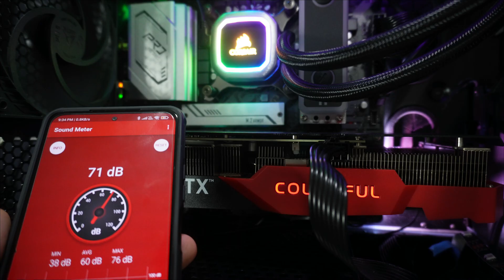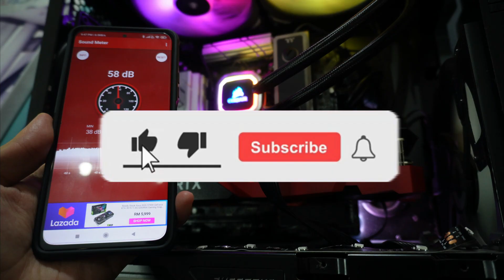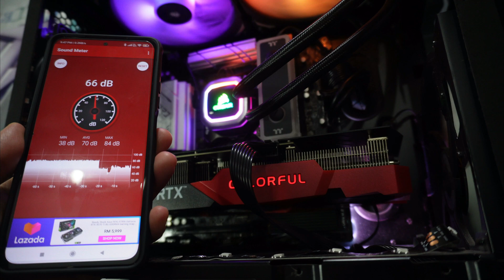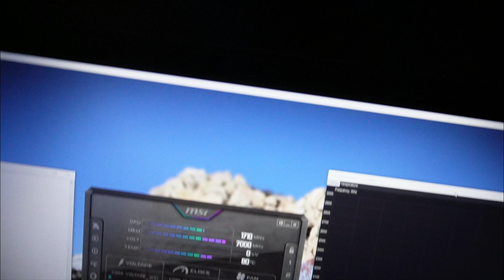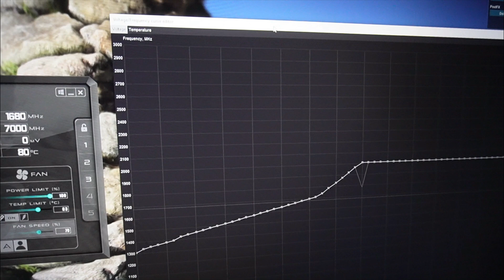Colorful RTX 3060 TI Battle axe Review - Dual or triple fan?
Today I'm going to review lower end 3060 TI GPU from colorful. I'm going to preface this by saying that I consider the 3060 Ti to be the best value GPU currently don't the market , and buying a lower-end model can help to u budget, especially in today's highly inflated GPU market

However, is the dual fan model enough? or should you pay more for the triple fan model? watch the video to find out.